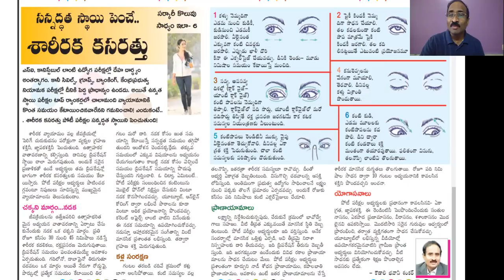ప్రేపరషన్ ప్రారంభిద్దాము part 6 :చిన్న చిన్న మెలకువలతో పెద్ద పెద్ద ఉద్యోగాలు సాధించవచ్చు.